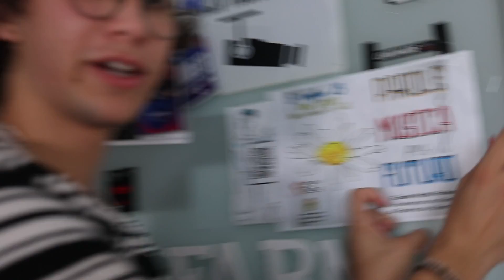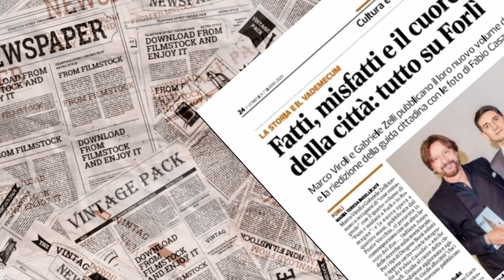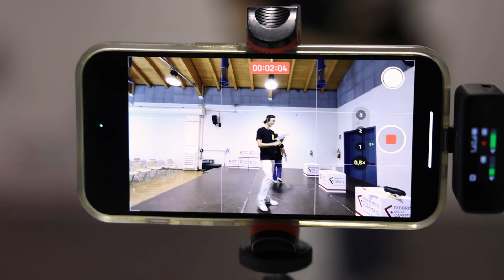Ecco cos'ho capito dall'ALLUVIONE | 24h da presentatore🧑🏼‍💼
Vi ricordate l'alluvione che ha colpito l'Emilia-Romagna a Maggio 2023? Sicuramente si, e in una serata di beneficienza per questo avvenimento, io e la Monna abbiamo avuto l'opportunità di presentare per la prima volta. Una presentazione non da boomer, ma una presentazione dinamica e insolita, vi piacerà.
Tutto questo ovviamente non si fa da solo, ma bensì grazie ad un gruppo di persone, ad un team, che ha a cuore l'organizzazione e la partecipazione di eventi sociali, come questo.
Restate connessi per conoscerli meglio, ne vedrete delle belle!

🎬COSA UTILIZZO PER I MIEI VIDEO:
1. Iphone 14 Pro;
2. Da Vinci Resolve;
3. Treppiede Manfrotto/Gorillapod;
4. Microfono Rode Videomic con adattatore, lavalier e DJI MIC;

Un ringraziamento va ovviamente al comune di Forlì e alla Fabbrica delle Candele.